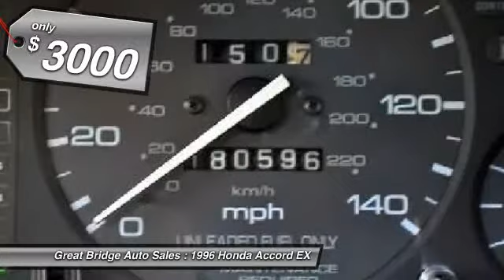1996 Honda Accord EX Chesapeake VA 23320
1996 Honda Accord EX